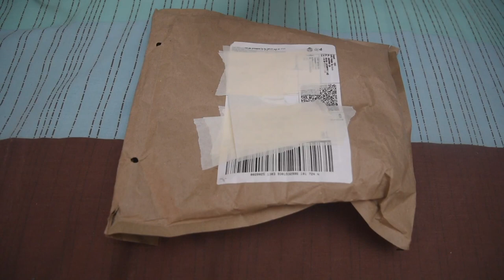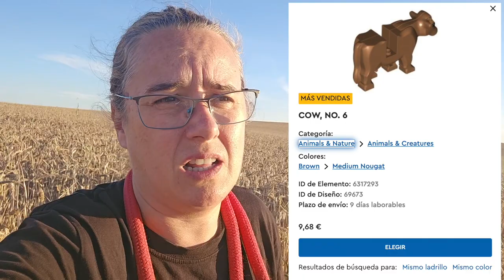NUEVAS PIEZAS DE LEGO PARA LA COLECCION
En este video te enseño mis nuevas piezas de lego para próximo diorama.
✅LINK DE COMPRA FUNKO EXCLUSIVO AMAZON MICKEY
✅LINK DE COMPRA SET CITY ARTICO
-Los shorts de los sobre de minifiguras disney 100 aniversario y funkos micky exclusivos